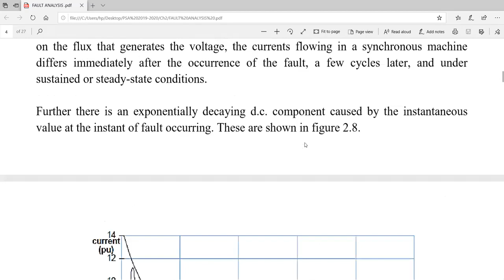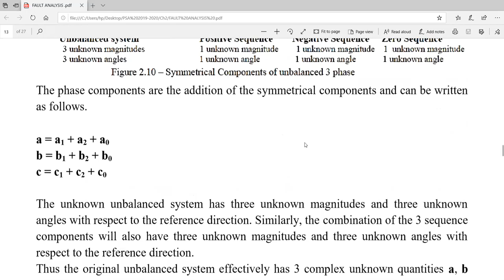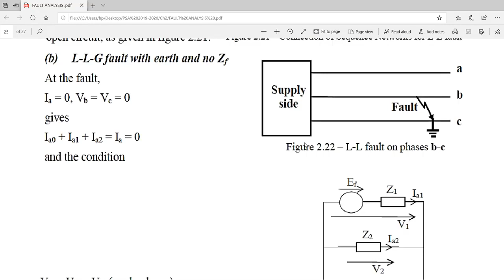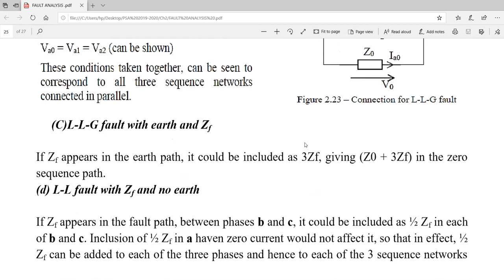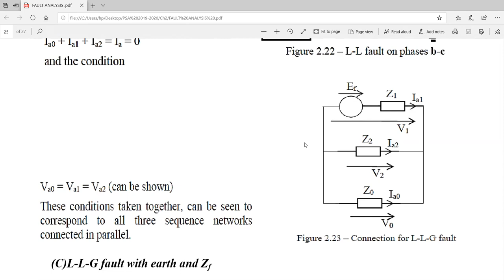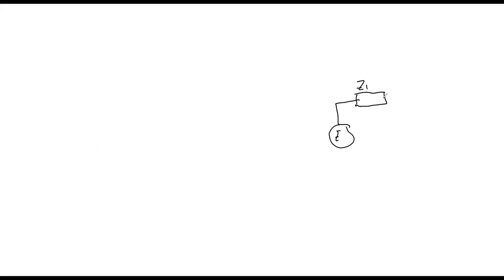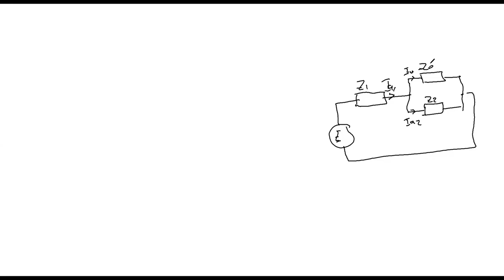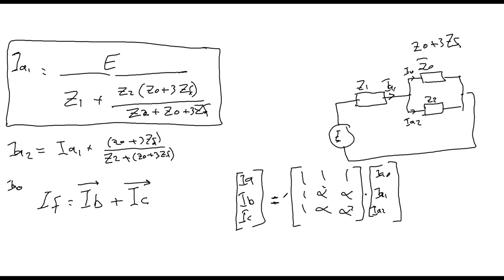تحليل انظمه القدرة الكورس الاول المحاظرة السادسة عشر المرحلة الرابعة هندسة الكهرباء د.احمد ريسان